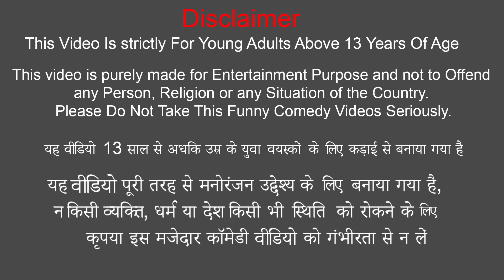Money Thief Vs Police Comedy Video Hindi Kahaniya Hindi Moral Story Funny Police Thief Comedy Video